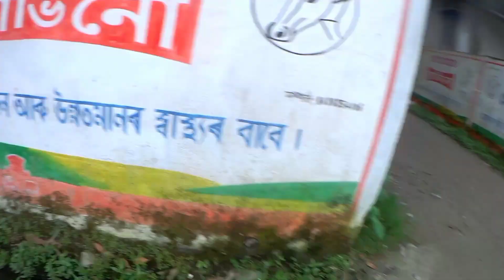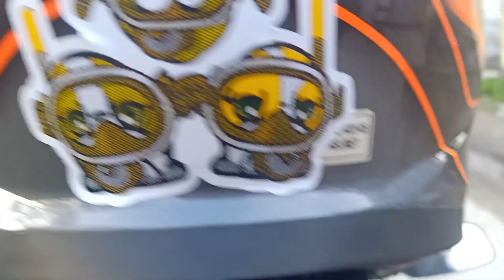Service After 146 Days & Exploring New Resort In Nalbari.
S.B VLOGS (Bodo Motovloger).

My name is Santanu Brahma.
I am Baksa District.
I am very new to YouTube.
My bike Bajaj NS 200

Till
save_ride.
Always_wear_helmet_while_riding.

Bye.